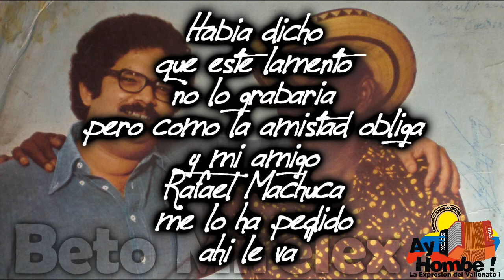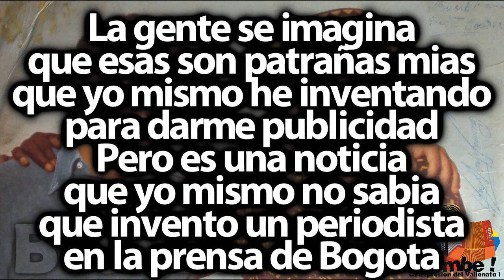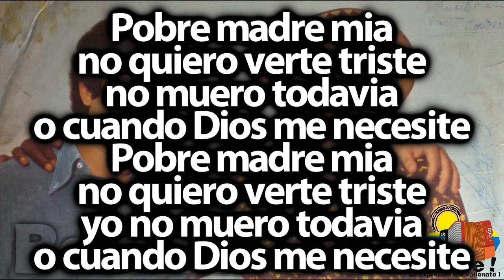Alejo no ha muerto- Alejo Duran (Con Letra ) Ay Hombe!!!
Titulo: Alejo no ha muerto
Voz: Alejo Duran
Acordeon: Alejo Duran
Compositor: Alejo Duran
Ritmo: Son
Album: El indio sinuano
Año: 1975

Letra:

"Habia dicho
que este lamento
no lo grabaria
pero como la amistad
obliga
y mi amigo
Rafael Machuca
me lo ha pedido
ahi le va"

La gente se imagina
que esas son patrañas mias
que yo mismo he inventando
para darme publicidad
Pero es una noticia
que yo mismo no sabia
que invento un periodista
en la prensa de Bogota

Lloraban mis amigos
de todo corazon
llorando un muerto vivo
que esta tocando acordeon
Lloraban mis amigos
de todo corazon

Yo soy un hombre bueno
que a ninguno le hago males
pa que me deseen la muerte
cuando no veo la razon
Esa noticia que dieron
es pa que sufra mi madre
juro que es un hombre malo
que no tiene corazon

Oyeme madre mia
no quiero verte triste
no muero todavia
o cuando Dios me necesite
Oyeme madre mia

Y los hermanos Lozano
lo han sentido
familia que lo aprecio
de corazon
Solo dejo de recuerdo
sus amigos
sus canciones grabadas
con su acordeon

Para el pueblo de Planeta
que dolor
al ver que ya ha perdido
su hijo adoptivo
Solo quedo la viuda
queda sus hijos
que para Planeta
es una adoracion

HD
Clasicos
Grandes Exitos
Festival Vallenato
Paseos Romantico
Colombias
Colombianas
Chidas
Vallenato con Letra
Completo